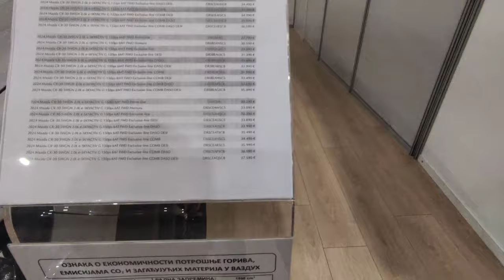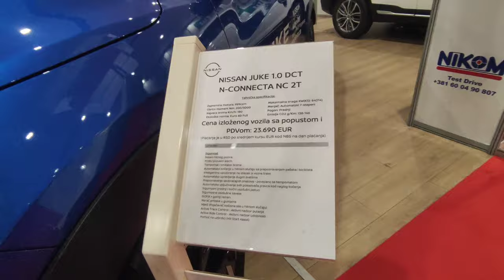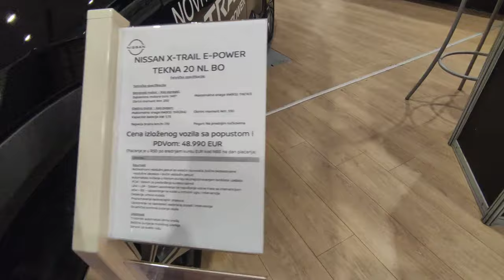Sajam automobila: Kragujevac 10.12.2023